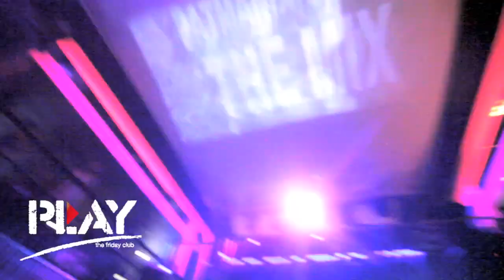PLAY! & Jademodels-- "Österreichs Nächstes Malemodel,, @ The Box 2.0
PLAY! Meets Jademodels -- "Österreichs Nächstes Malemodel,, -- 23.Dec.2011

PLAY with the guys -- don´t let the guys PLAY with you!

PLAY! -- THE NEW FRIDAY CLUB  THE BOX 2.0 geht in die dritte Runde! Diesmal erwartet Euch das Finale des Jademodels-Wettbewerb "Österreichs Nächstes Malemodel". Sei dabei, wenn das schärfste Malemodel Österreichs ermittelt wird.

DJ Observer
DJ Selma Moon
DJ Raisor
DJ Danny Katz
DJ Denzoro
DJ Paul Young

Freier Eintritt (3€ MA6-Abgabe) für LADIES bis Mitternacht!
HALF PRICE für Studierende!

Eintritt: 12€